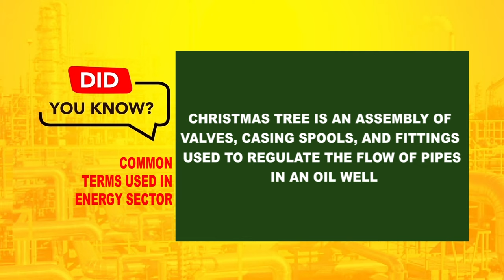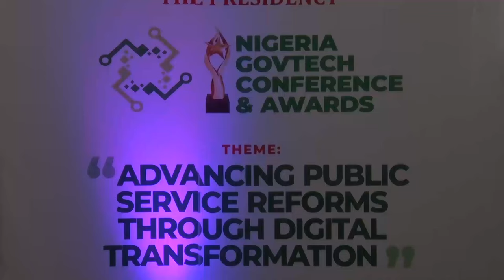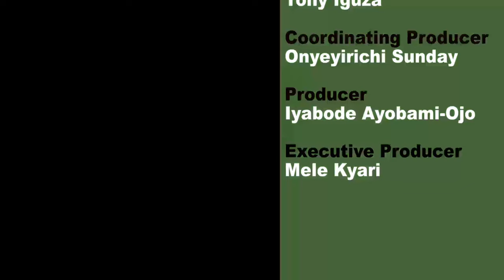Energy and YOU! - Episode 30